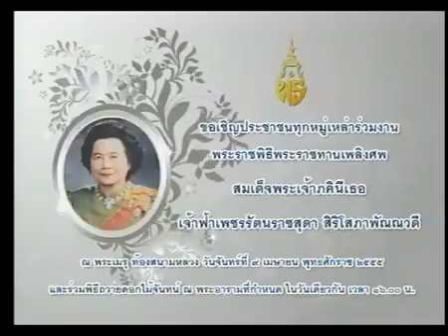ร้อยใจไทย ใต้ร่มเย็น ตอนพิธีเปิดงานชุมนุมลูกเสือ 3D โรงเรียนดีมีคุณภาพ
"ร้อยใจไทย ใต้ร่มเย็น"
ออกอากาศประจำเดือน
มีนาคม 2555
ตอนพิธีเปิดงานชุมนุมลูกเสือ 3D โรงเรียนดีมีคุณภาพ